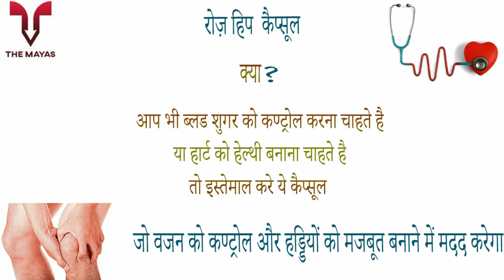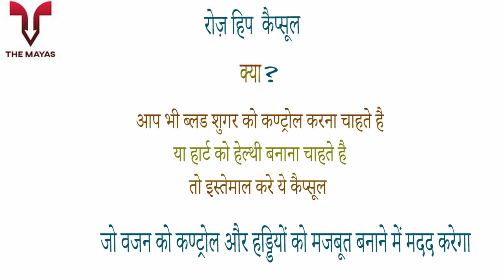Healthvit Rose Hip Capsules benefits side effects uses price dosage and review in hindi